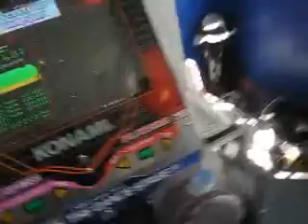Kris - Everytime - Doubles Expert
I deleted this chart about a week after doing this becuase i didn't think it needed a doubles challenge chart, i might have to change that opinion again now though on reflection and make a new one.